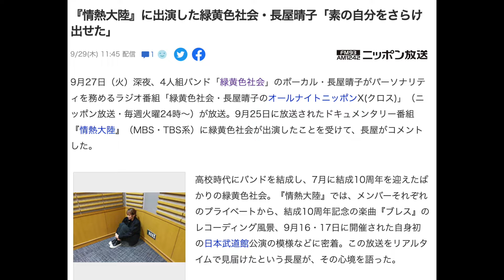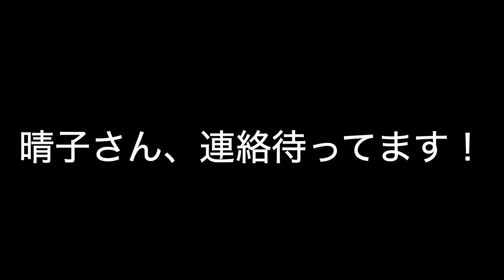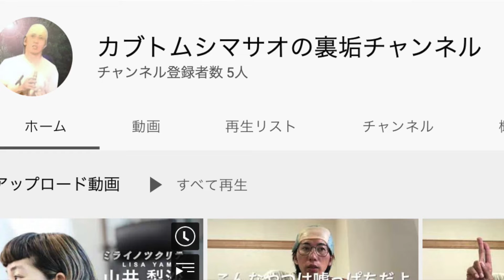緑黄色社会よ聞け。愛川が熱い思いを語り尽くした10時間スペシャル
俺は野菜で言ったらブロッコリーだから